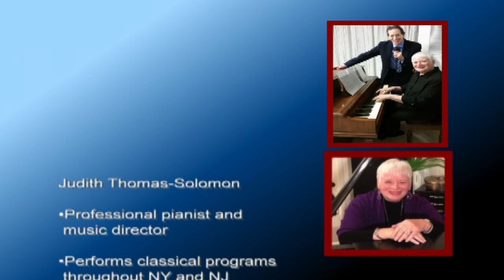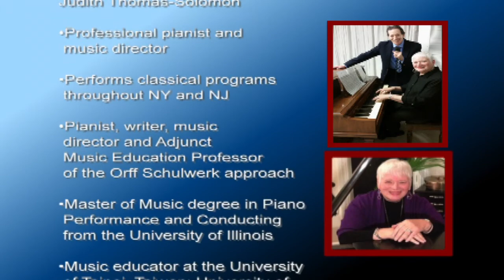George Gershwin's "ONE SINGULAR MUSICAL SENSATION"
George Gershwin's "ONE SINGULAR MUSICAL SENSATION" featuring Baritone, Rabbi/Cantor Kenneth Blatt and Pianist, Judith Thomas-Solomon.